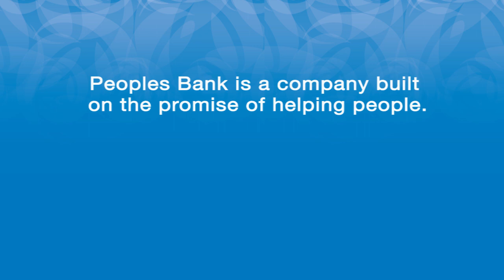Peoples Bank Pay it Forward - Portsmouth